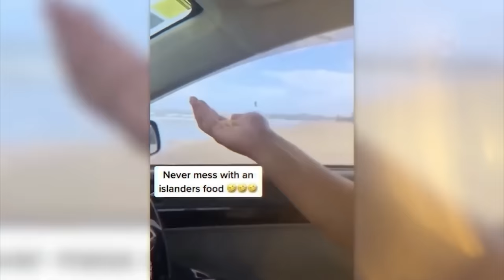If These Beach Moments Were Not Filmed, No One Would Believe It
Incredible Beach Moments Caught on Camera

Interesting incidents on the beach.

It's the peak of summer, and either a lazy person or someone who has lived on the coast all his life does not dream of the sea! For a whole year, we are looking forward to the hot season of vacations to go for new emotions, dissolve in time and space, and plunge into the world of pleasures and bright emotions! Everyone finds what they dream of in the sea. Some people want peace, others - motivation, and someone - impressions and adventures. We are 100% sure that everyone has a couple of unique memories, which are pleasant to remember... but you will never share them with your children! And it's better not to remember some of them at all. Now, put your swimsuits on, take a panama hat and sunscreen, because we are going on an exciting journey in which we will tell you about the most curious and incredible cases that happened on the beach. Let's go!